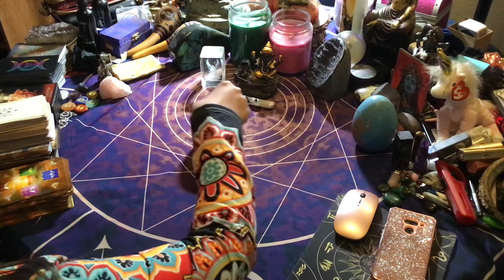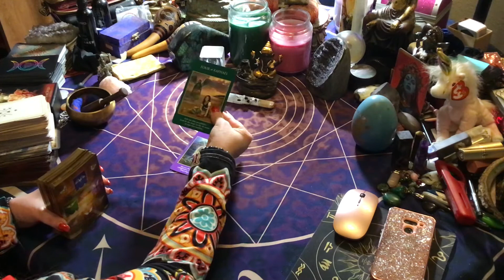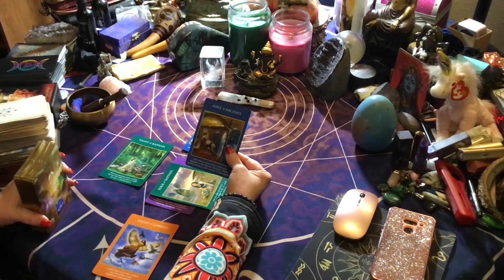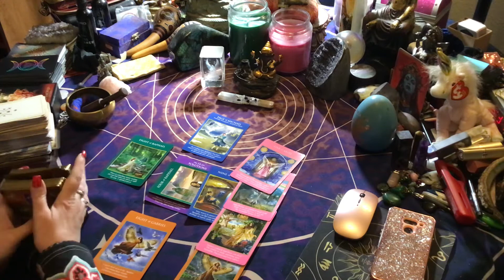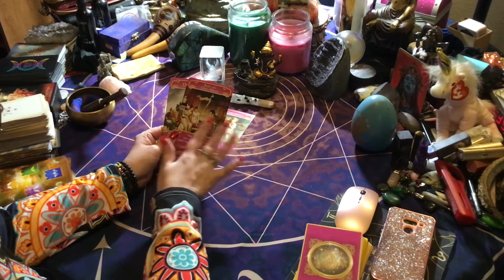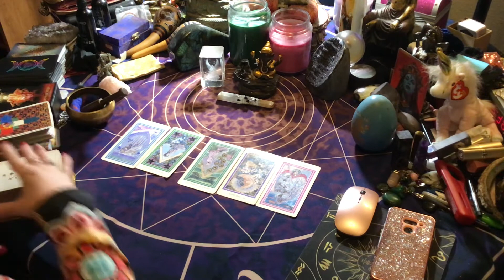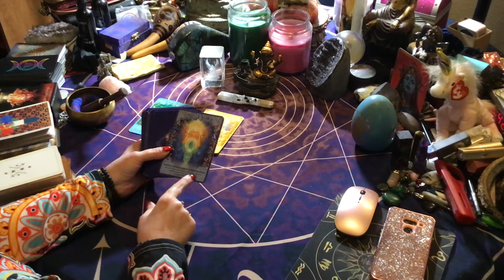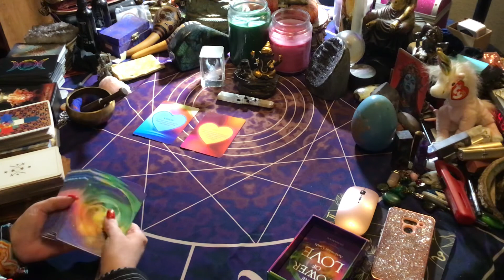Taurus ♉️🐂 2022 Forecast! 🌟